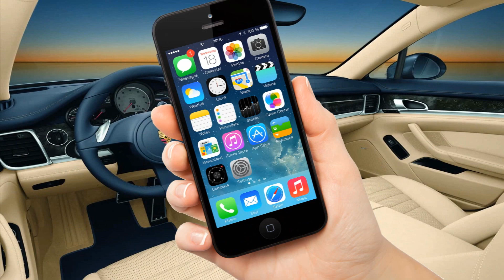I Made A New Intro...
stream intro video no copyright

DrDark7
James White
Daniel Frei
MsWolfenSpirit
Enemy Wasp
Deadman2112
Oliver Meisner
InsanityGamerX
Samantha Richter
JohnnyLoco
Jason Vanished
Official HadEZ
Riley
Nancy Nickeson